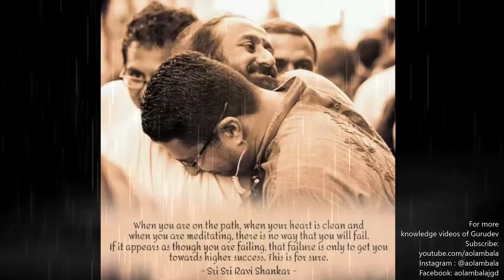POEM FOR GURUDEV SRI SRI RAVISHANKAR: तो बात बन जाएँ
POEM FOR SRI SRI RAVISHANKAR: तो बात बन जाएँ

Join hands with us to share Gurudev's knowledge.

Buy Sri Sri Tattva Products at highly discounted prices Use code SSRSSST. Get discount on EVERY ITEM

Secret to achieve things and sucess. Sow seed of positively. Be in Knowledge. सकारात्मता का बीज डालो। कार्यसिद्धि कैसे करे।साधक और साध्य एक ही है। ज्ञान में रहो।